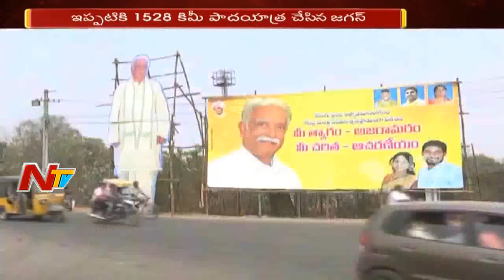YS Jagan Political Game in AP and Delhi || Praja Sankalpa Yatra || NTV